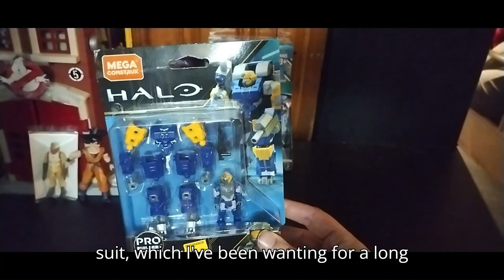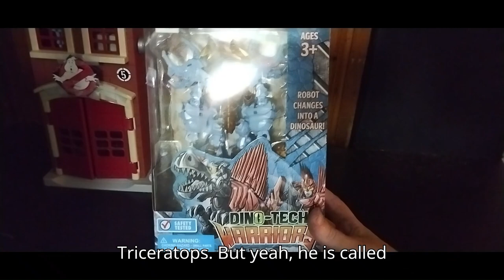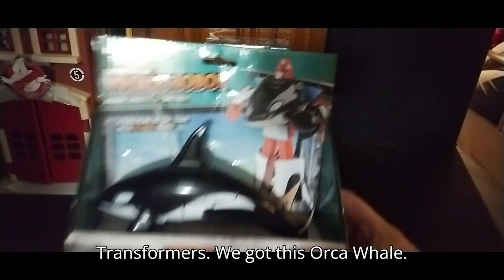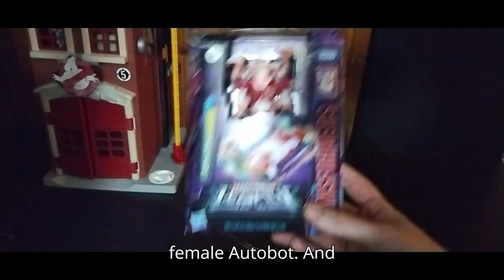EDDIE'S 2 STOP TOY HAUL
EDDIE'S 2 STOP TOY HAUL takes you on a journey through Eddie's latest toy hunting adventure. He explores two must-visit spots, uncovering rare finds and new releases. Eddie shares his excitement about the standout items he scored, offering insights on where to hunt for the best collectibles on your next toy haul.